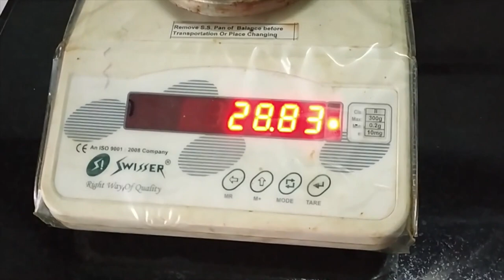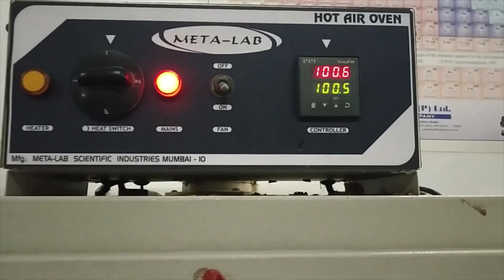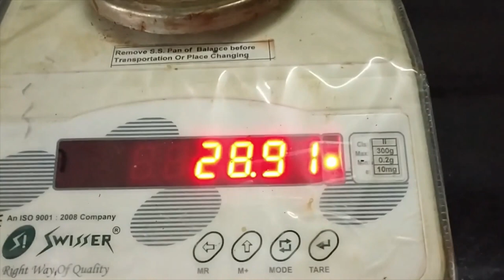EXPERIMENT NO: 4 - To determine the Extractive value of a given crude drug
Pharmacognosy and Phytochemistry 1 (lab.)
S.Y.B.pharm
SEM IV
Mumbai University